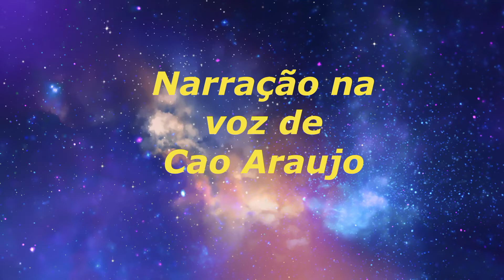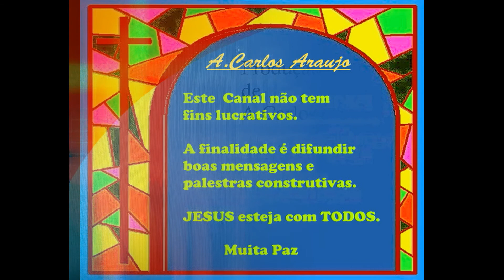COMO ERA A PESSOA DE JESUS - Documento Romano -por Publio Lentulus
Pelas inúmeras biografias deste Ser Insuperável, são claras e verdadeiras, somos hoje agraciados em cultivar em nossos espíritos a certeza de que Ele está presente em nossas vidas onde predomina o Amor. Publio Lentulus descreve isto de maneira irretocável em documento comprovadamente da época.